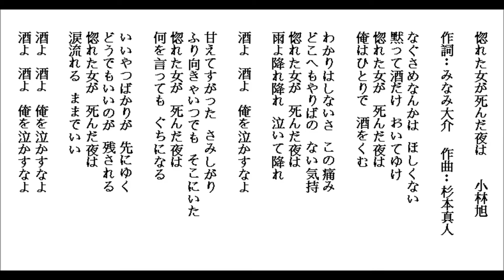惚れた女が死んだ夜は-小林旭 by Lonnie 20160430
練習唱日本演歌-惚れた女が死んだ夜は-小林旭